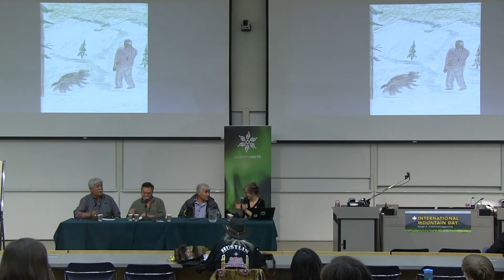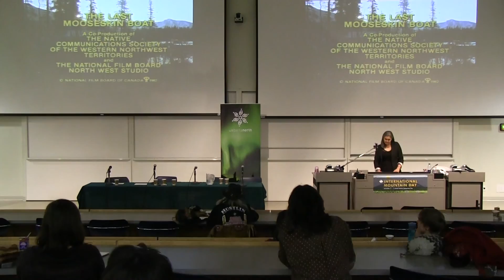Spirit of the Mountains — Northern Indigenous Stories of Place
As part of International Mountain Day 2016 celebrations at the University of Alberta, several speakers representing the Shúhtagot’ı̨nę shared their perspectives on the community’s history, way of life, stories, and contemporary concerns.

The event featured traditional drumming, as well as screenings of two short films: Tie-cho-ka: Images of the Great North, a silent film by Jean Michéa (1958), and The Last Mooseskin Boat, a National Film Board production by Tulı́t’a Dene award-winning filmmaker and director Raymond Yakeleya (1982).

Speakers:
Leon Andrew –  Mountain Dene Elder, Tulit’a Dene Band
Richard Andrew – Mountain Dene Artist, Tulit’a Dene Band
Deborah Simmons – Executive Director, Sahtu Renewable Resources Board
Raymond Yakeleya – Filmmaker